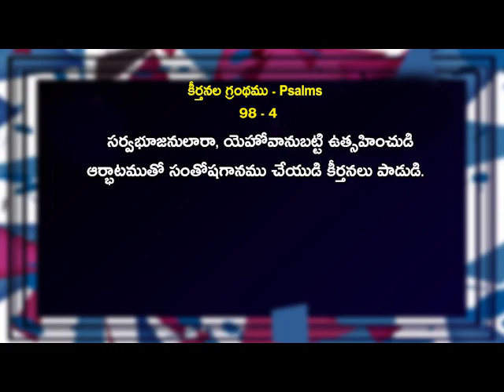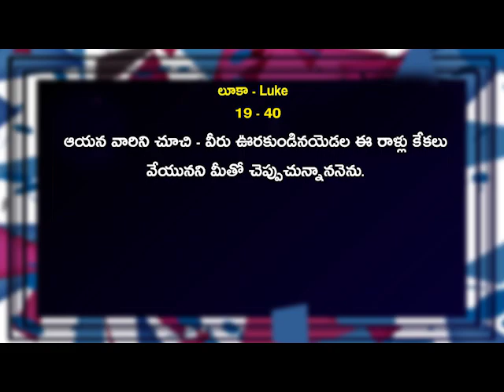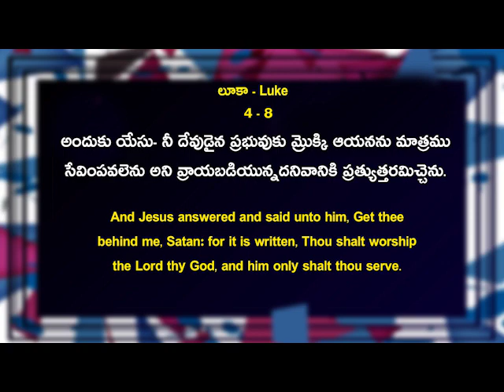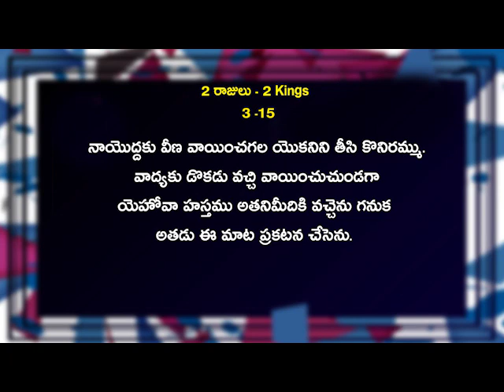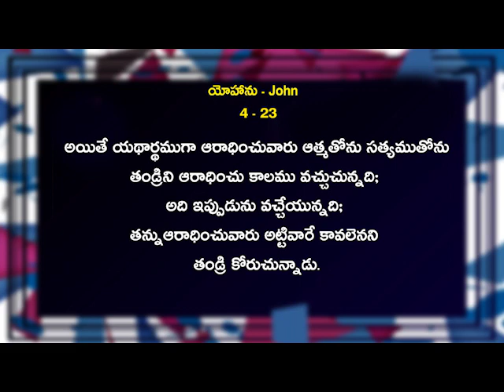స్తుతికి, ఆరాధనకి తేడా ఏమిటి ? |Telugu Christian Messages|Pastor Joseph Edwards